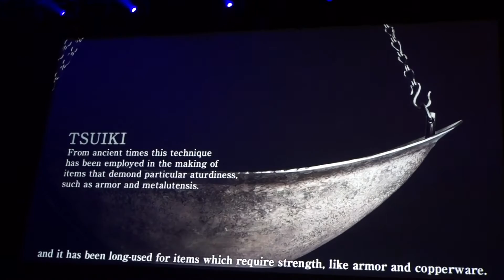Inhorgenta Award 2017: ADDORE "Retailer of the Year"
Inhorgenta Award 2017: ADDORE  "Retailer of the Year"  - verliehen wurde die Auszeichnung am Abend des 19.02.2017 im Münchner Postpalast.

Die Auszeichnung als „Retailer of the Year 2017“ , also als Händler des Jahres erhielt der Münchner Juwelier ADDORE, zu finden in der Prannerstraße 1 vor Oeding-Erdel und Lorenz. Die Laudatio für Andrei und Elena Chukhman von Addore hielten Marc Czemper (Sales Manager - Watch Division Europa CASIO Europe GmbH) und Model Shermine Shahrivar.

Begründung der Jury: "Das Konzept des Münchner Stores begeistert. Der exquisite Schmuck wird wie auf einem Altar ausgestellt. Die Inszenierung gelingt vor allem dank des so genannten „Drop“ als eindrucksvolle Deckenskulptur. Seine Oberfläche besteht aus 236 Elementen in naturfarbigem Leder. Auch der Schmuck wird auf eben diesem Leder ausgestellt."